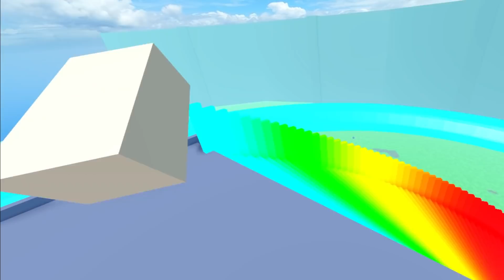VR W ROBLOX JEST NAJDZIWNIEJSZE...🤮